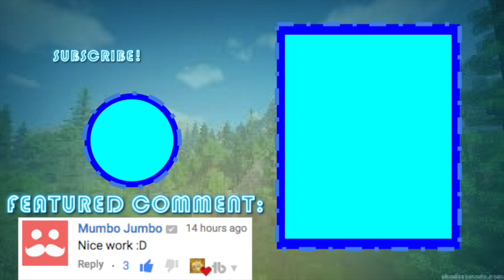Mumbo Jumbo Checks out MY CHANNEL? - Minecraft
THANK YOU so much mumbo! I can't believe it.